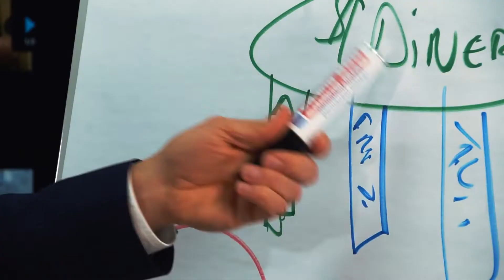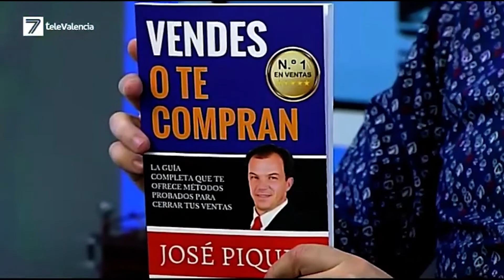Entrevista Televalencia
Un paseo por mi entrevista en Tele Valencia donde conversamos de los que me apasiona.. ayudar a la gente, ayudar a esos emprendedores que quieren triunfar

Decargate el ebook de " 8 FORMAS DE AUMENTAR TUS VENTAS AHORA"